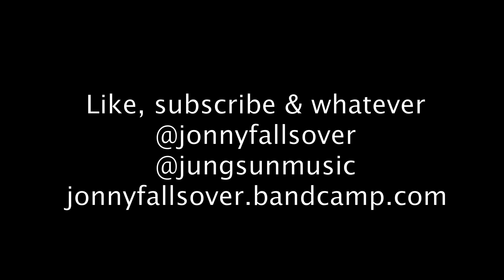The Bottom Line (Jung Sun Sessions) Studio Video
These times have laid bare the values of consumerist culture. Our society insatiably chases financial growth above all, at the behest of faceless corporations, yet it is not what we need or even want as individuals. Right now it is our human values that come to the fore and the need to look after each other. Here's a song meditating on that. The Bottom Line.

Lyrics:
There is no face to this machine - it has no name or moral compass.
Unencumbered by ideals, it proceeds to thunder onwards.
Takes in everything and spits out only numbers.
I wake to find the sacred has been sold off while I slumbered.

With no care for what it means, it's just another mine to plunder.
This value's an illusion we've all been labouring under.
Figures moving back and forth, falling south and heading north,
Twisted into spirals while we sit and idle.

We quantify our lives into a sea of ons and offs.
They won't sympathise when we have overstretched our trust.
Blinded by our power lust, no matter what the cost,
Til all's the value's lost amongst this monumental bluff.

Before we do more damage can we coin a whole new language?
Lighten tonnes of history and find our way out of this jungle?